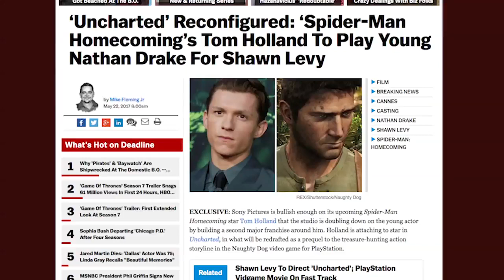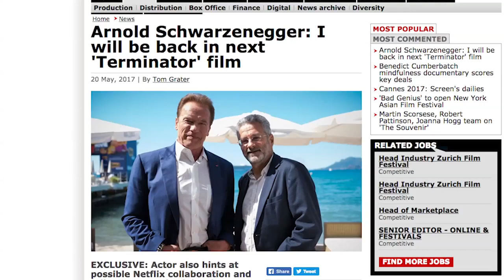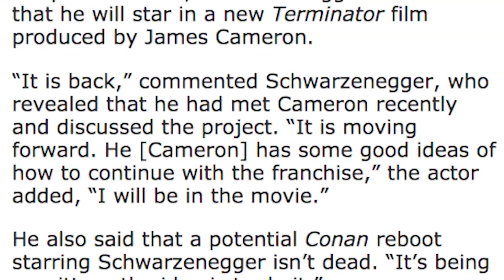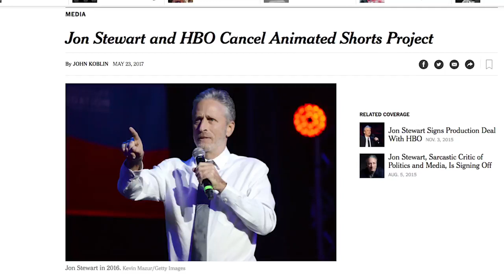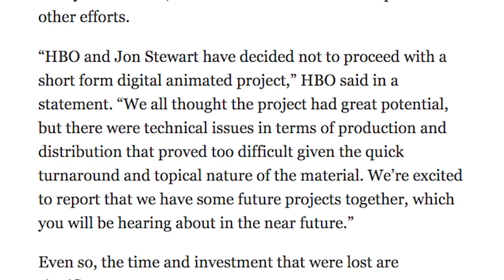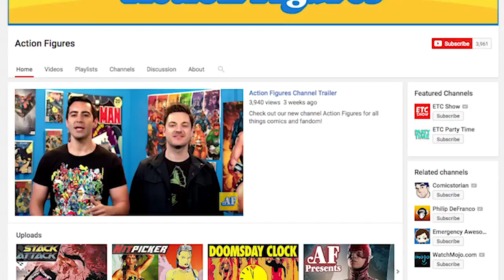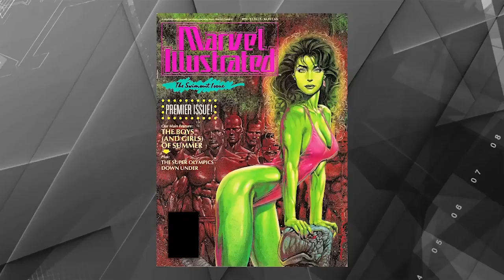ETC Archive: Arnold Will Be BACK as The TERMINATOR?! - News Dump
Description:
"The Terminator franchise refuses to die, but maybe this time they can get it right? Please?"